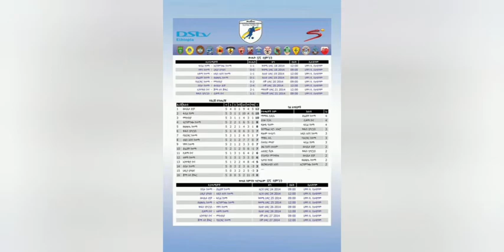የሉሲዎቹ ታናሽ ከቦትስዋና አቻቸው ፣ ሮናልዶ 801ኛ ግቡን አስቆጠረ።አጫጭር ወሬዎች